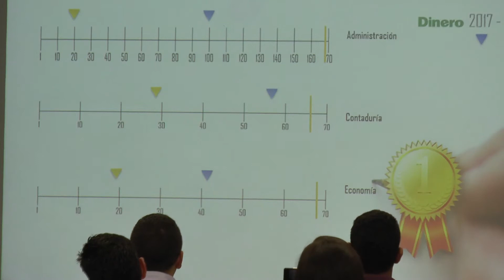UGC Armenia No 34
Reconocimiento a los mejores – Pruebas Saber Pro 2017.
Estudiantes que obtuvieron los mejores puntajes en las Pruebas Saber Pro 2017  recibieron reconocimiento público y estímulos por su excelente desempeño.